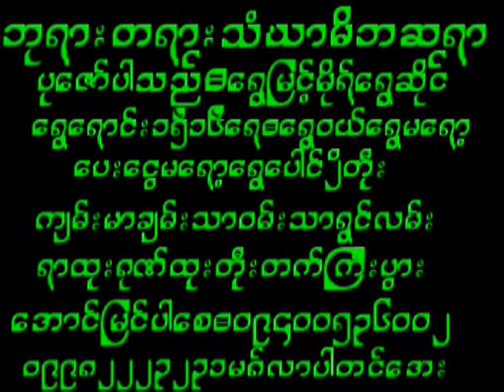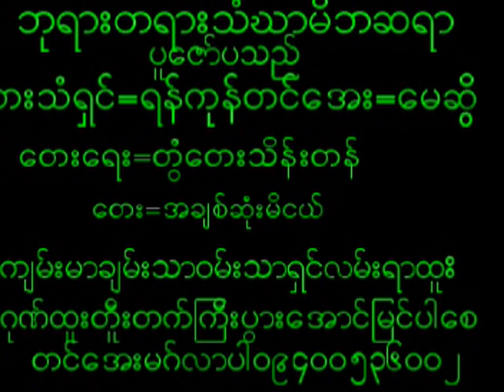September 25, 2024